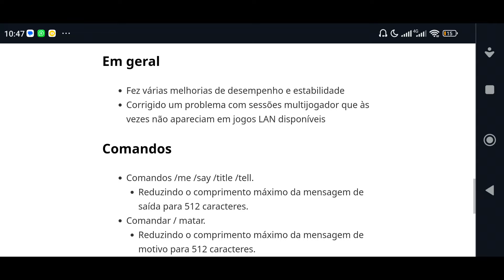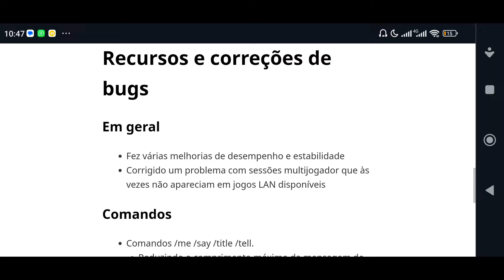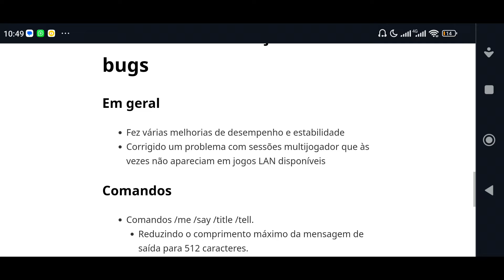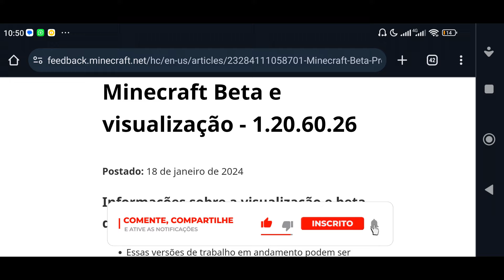MINECRAFT PE 1.20.60.26 - MELHORIAS DE DESEMPENHO, E CORREÇÕES !! (Bedrock)